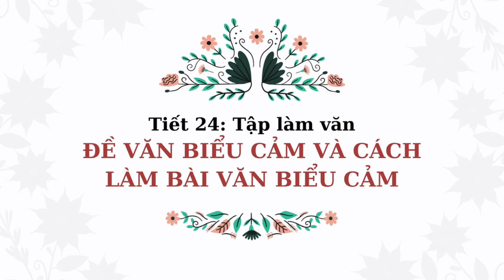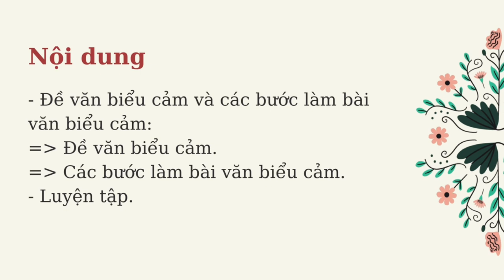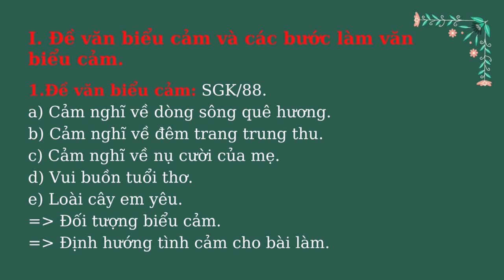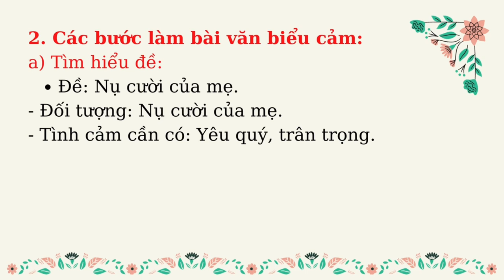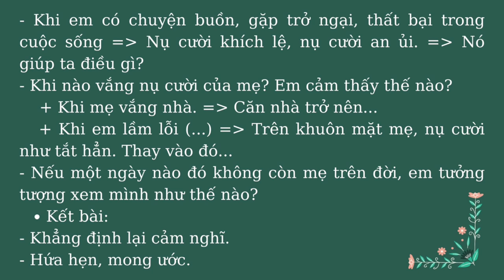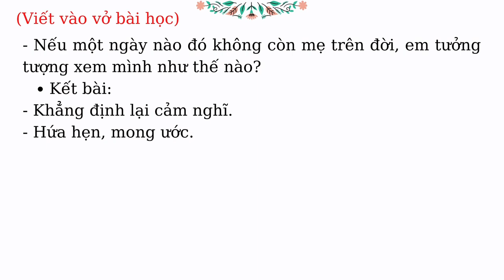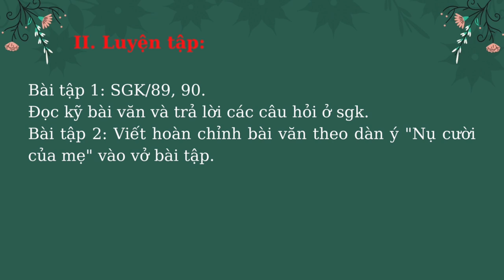NGỮ VĂN 7 (Tuần 6 / HK1) - Tiết 24 (TLV) - ĐỀ VĂN BIỂU CẢM VÀ CÁCH LÀM BÀI VĂN BIỂU CẢM